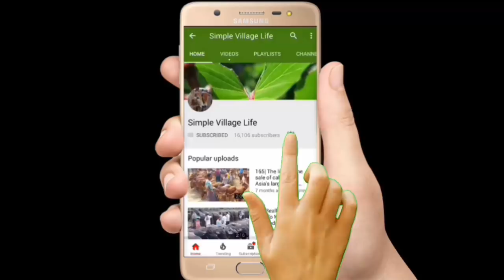677|Mundi cow!Dairy cow market price|কম দামে উন্নত জাতের গাভি গরু কিনুন ও বিক্রেতার সাক্ষাৎকার দেখুন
Mundi cow!Dairy cow market price|কম দামে উন্নত জাতের গাভি গরু কিনুন ও বিক্রেতার সাক্ষাৎকার দেখুন